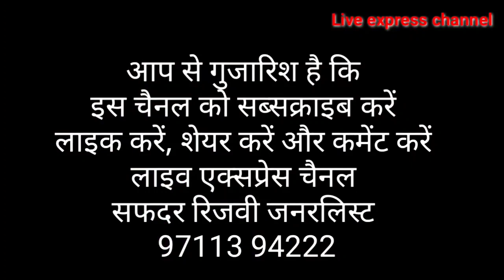योगी सरकार किसकी हमदर्द गायों की या इंसानों की | हेल्प डेस्क for cow | corona ki तीसरी लहर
योगी सरकार किसकी हमदर्द गायों की या इंसानों की_हेल्प डेस्क
Live Express channel आपको देता है सच्ची खबरें। ऐसी सच्ची खबरें जिसको नेशनल मीडिया या गोदी मीडिया दिखाने से बाज आता है। हम दिखाते हैं हर खबर जो सच हो। ख़बरों का बिल्कुल नया अंदाज । यू ट्यूब प्लेटफॉर्म पर आपको मिलेंगे दिलचस्प और EXCLUSIVE इंटरव्यू। राजनीति, देश-विदेश हर तरह की ख़बरें। खबरों का निष्पक्ष विश्लेषण वगैरह।